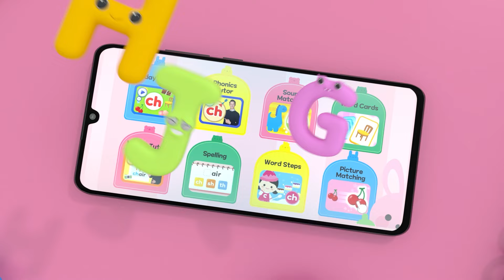👀Eyes, Ears, Mouth, Nose👃 | Head and sholder Song | Hello Carrie Kids Song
🎵Lyrics🎵

Head and sholders knees and toes knee and toes

Eyes and ears and mouth and nose

[repeat]